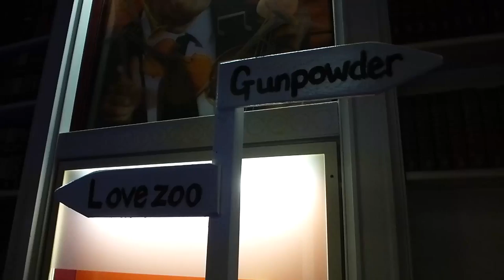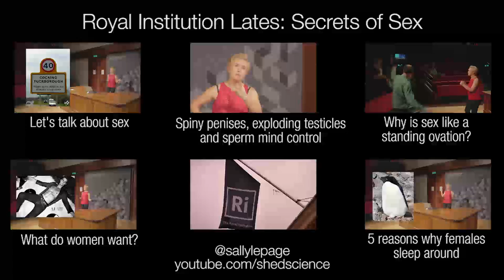Introduction | Secrets of Sex @ Ri Lates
In October I was asked to speak about sex for the Royal Institution's first "Lates" event themed "Rules of Attraction". Naturally, I wouldn't pass on an opportunity to speak in the Faraday Theatre, but seeing as most of you couldn't be there, I took all my cameras with me to film the whole thing.

This video is the first in a playlist of videos from the event.

Or the individual videos are:
Introduction to the Ri Lates: (this video)

The Royal Institution filmed the first of the two talks (i.e. the one without the fire alarm disruption) which is available